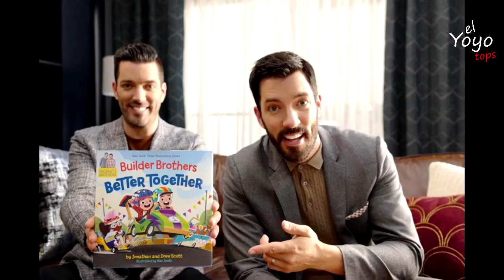LOS MEJORES MOMENTOS VIVIDOS DE LOS HERMANOS A LA OBRA DE ESTE AÑO I EL 2019 DE LOS HERMANOS